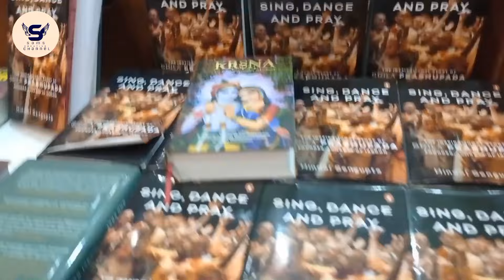Bangalore visuals | బెంగ‌ళూరు అందాలు.. | trip